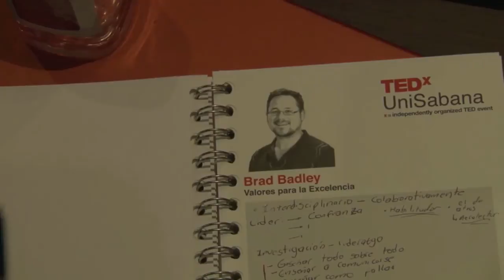Valores para la excelencia | Brad Bailey | TEDxUniSabana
Una buena educación es importante para poder liderar grandes proyectos como puede ser un programa de excelencia en NASA Academy o una misión espacial. Es importante hablar de trabajo en equipo y colaboración. La educación en el programa de excelencia de NASA es efectiva por su diseño y así es exitosa en investigación espacial. El individuo y valores como la persistencia y la pasión son determinantes pero también lo es cómo maneja los fracasos y las desilusiones.

Director de NASA Academy y científico Senior de la NASA. Bailey, estudió Física y se especializó en Óptica en el Rose-Hulman Institute of Technology. Luego se hizo magíster en Astrofísica en el New Mexico Tech. Después de trabajar durante dos años en NASA Ames como ingeniero de hardware para la Estación Espacial Internacional, fue al Instituto Scripps de Oceanografía en San Diego, donde obtuvo su doctorado en microbiología marina y química.